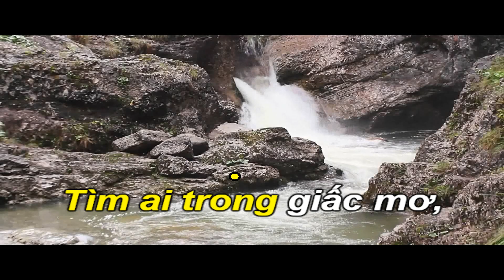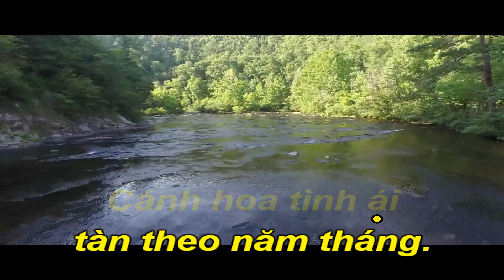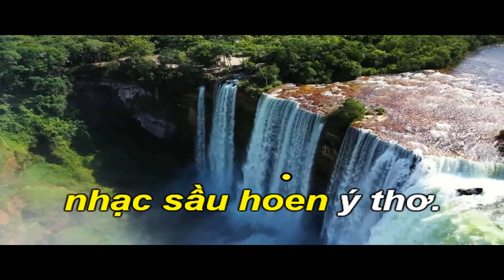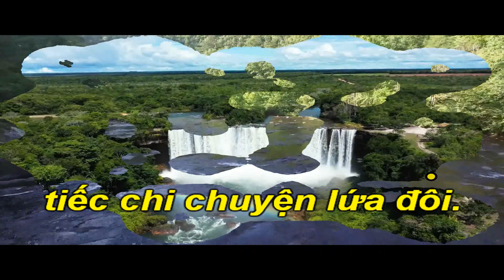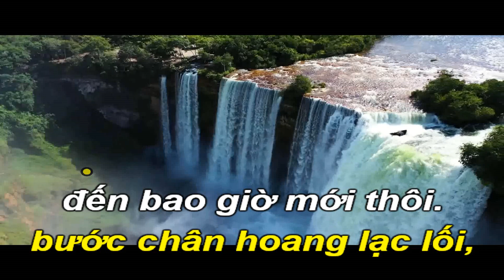Biệt Khúc(Nguyễn Ánh 9)-Karaoke Tone Nữ Thấp-Cm-Rumba-T94-Quốc Hiệp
Nguyễn Ánh 9. Tên thật: Nguyễn Đình Ánh, tên thánh: Jerome Nguyễn Đình Ánh. Là một nhạc sĩ Việt Nam kiêm một nhạc công chơi dương cầm.
Ông sinh ngày 1 tháng 1 năm 1940 tại tỉnh Ninh Thuận, Việt Nam (cũng có nguồn viết ông sinh năm 1939), là út trong một gia đình khá giả có ba người con. Gia đình Nguyễn Đình Ánh chuyển đến Nha Trang và năm ông 11 tuổi thì vào Sài Gòn.
Nguyễn Đình Ánh theo học trường Taberd đến năm 1954 rồi lên Đà Lạt, ở nội trú trường Yersin cho đến năm 1958. Năm 18 tuổi đã theo đuổi con đường âm nhạc. Ông tập chơi dương cầm từ nhỏ và trong thời gian học ở Đà Lạt, Nguyễn Đình Ánh có quen biết với nhạc sĩ Hoàng Nguyên và được Hoàng Nguyên dìu dắt vào con đường âm nhạc.
Những năm đầu thập niên 1970, Nguyễn Ánh 9 cộng tác với nhiều vũ trường lớn ở Sài Gòn. Ông đã từng đệm dương cầm cho những ca sĩ nổi tiếng như Khánh Ly, Thái Thanh. Trong một cuộc phỏng vấn, Nguyễn Ánh 9 đã nói ông mê nhất được đệm đàn cho hai danh ca này. Cũng thời gian đó, ông viết vài nhạc phẩm nổi tiếng như "Mùa thu cánh nâu", "Đêm tình yêu".
Ngày 27 tháng 5 năm 2006, Trung tâm Thúy Nga tổ chức đại nhạc hội trực tiếp thu hình Paris By Night 83 - Những Khúc Hát Ân Tình tại California, Hoa Kỳ để vinh danh ba nhạc sĩ Xuân Tiên, Thanh Sơn và Nguyễn Ánh 9. Tối ngày 21 tháng 11 năm 2010, chương trình Con đường âm nhạc tháng 11 vinh danh nhạc sĩ Nguyễn Ánh 9 đã diễn ra tại Nhà hát Quân đội, thành phố Hồ Chí Minh và được truyền hình trực tiếp trên kênh VTV3.
Sau một thời dài chịu dựng căn bệnh viêm phổi, suy tim, vào lúc trưa 14 giờ 00, ngày 14 tháng 4 năm 2016 ông hôn mê, và trút hơi thở cuối cùng tại Bệnh viện Đại học Y – Dược Thành phố Hồ Chí Minh, hưởng thọ 77 tuổi.
Những bài hát phổ biến: Ai đưa em về, Biệt khúc, Buồn ơi chào mi, Cô đơn, Không, Không 2, Lặng lẽ tiếng dương cầm, Mùa thu cánh nâu, Tình khúc chiều mưa, Tình yêu đến trong giã từ, Trọn kiếp đơn côi...